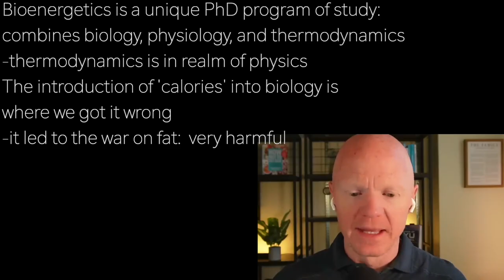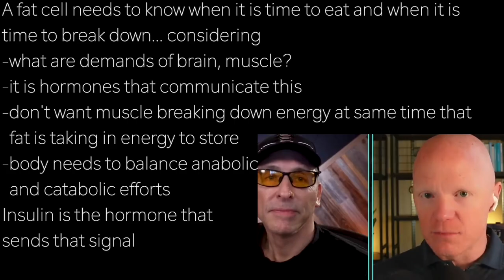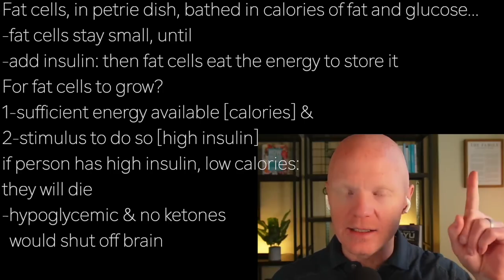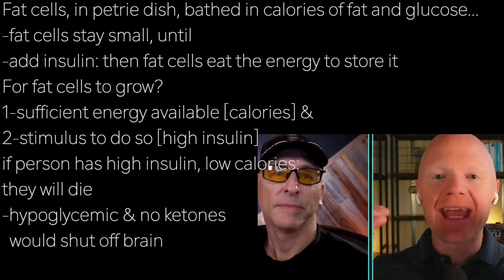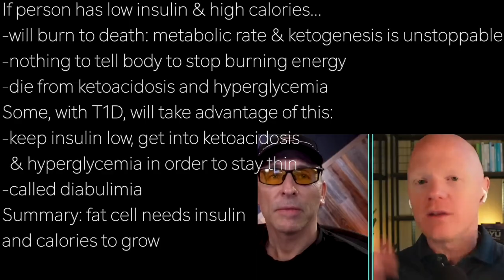BEN BIKMAN a3 | FAT CELLS GROWTH? …1. CALORIES & 2. HIGH INSULIN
presents episode 2566 | Dr BEN BIKMAN  w/Dave Asprey

Bioenergetics is a unique PhD program of study:
combines biology, physiology, and thermodynamics
-thermodynamics is in realm of physics
The introduction of 'calories' into biology is
where we got it wrong
-it led to the war on fat:  very harmful

A fat cell needs to know when it is time to eat and when it is
time to break down… considering
-what are demands of brain, muscle?
-it is hormones that communicate this
-don't want muscle breaking down energy at same time that
  fat is taking in energy to store
-body needs to balance anabolic
  and catabolic efforts
Insulin is the hormone that
sends that signal

Fat cells, in petrie dish, bathed in calories of fat and glucose…
-fat cells stay small, until
-add insulin: then fat cells eat the energy to store it
For fat cells to grow?
1-sufficient energy available [calories] &
2-stimulus to do so [high insulin]
if person has high insulin, low calories:
they will die
-hypoglycemic & no ketones
  would shut off brain

If person has low insulin & high calories…
-will burn to death: metabolic rate & ketogenesis is unstoppable
-nothing to tell body to stop burning energy
-die from ketoacidosis and hyperglycemia
Some, with T1D, will take advantage of this:
-keep insulin low, get into ketoacidosis
  & hyperglycemia in order to stay thin
-called diabulimia
Summary: fat cell needs insulin
and calories to grow